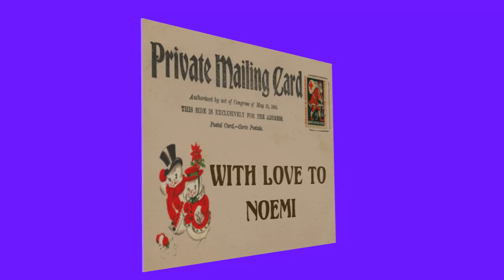Christmas postcard for Noemi